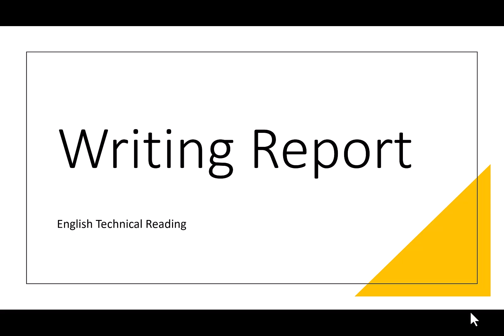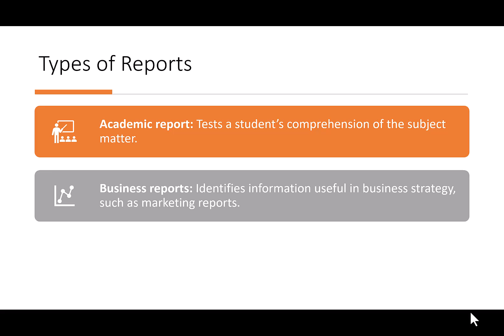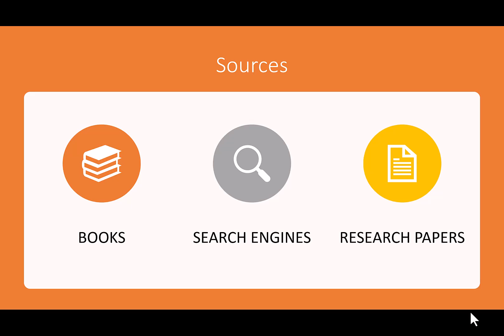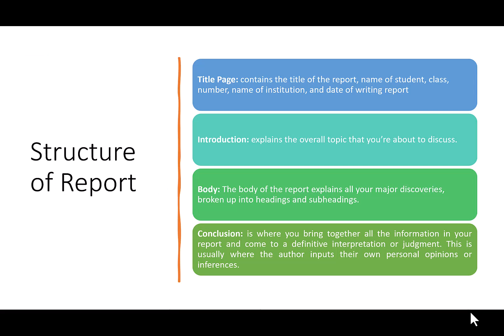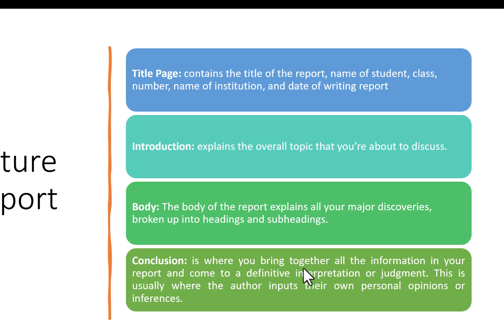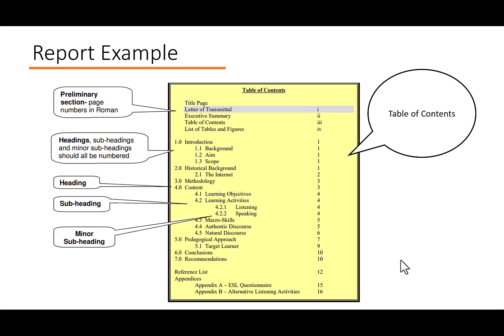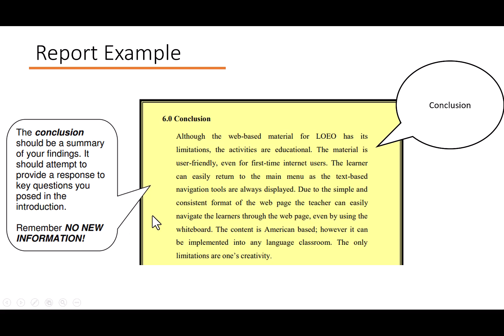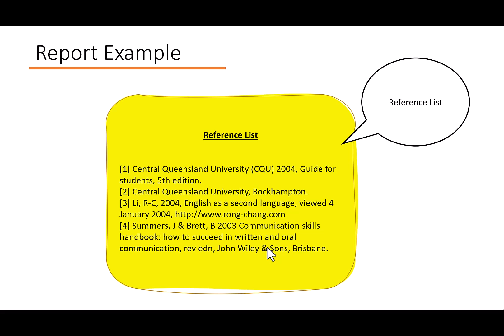Report Writing كتابة تقريرأكاديمي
The guideline of how to write an academic report will be explained in this video. كيفية كتابة تقرير أكاديمي